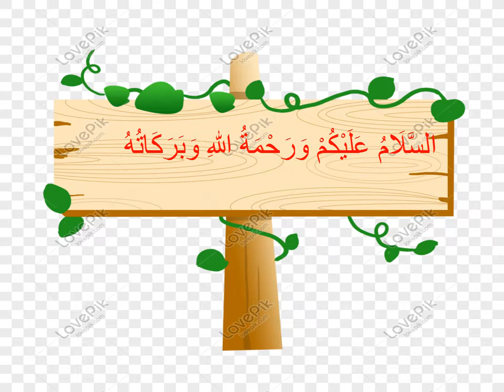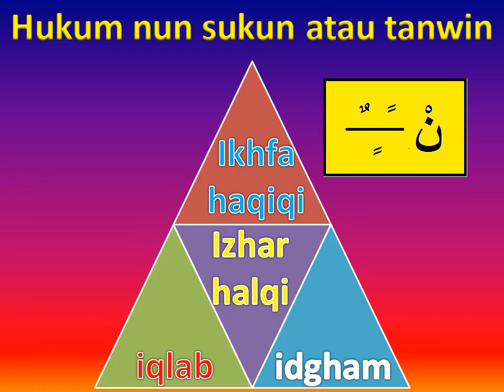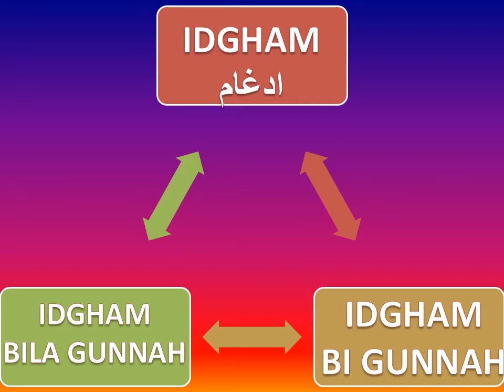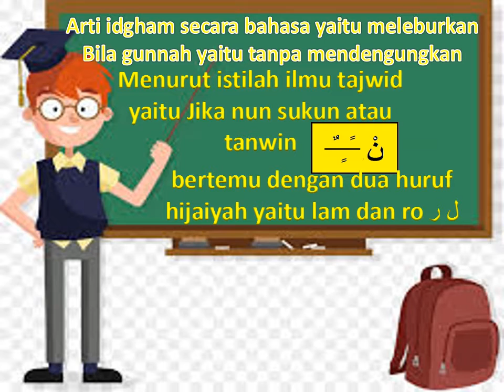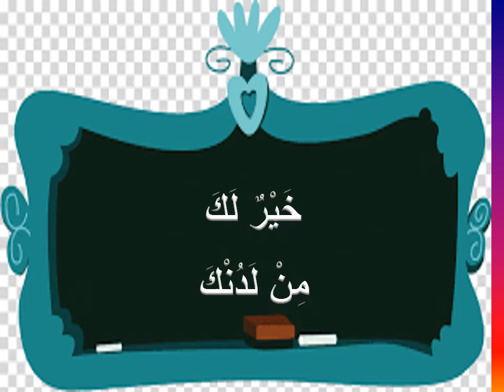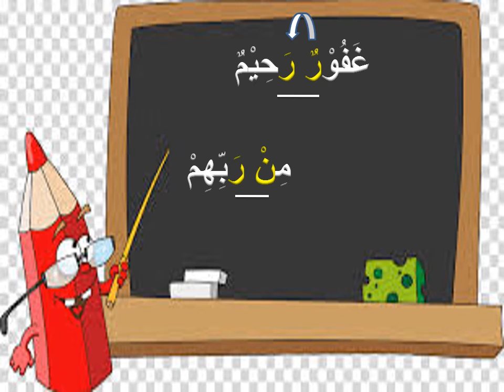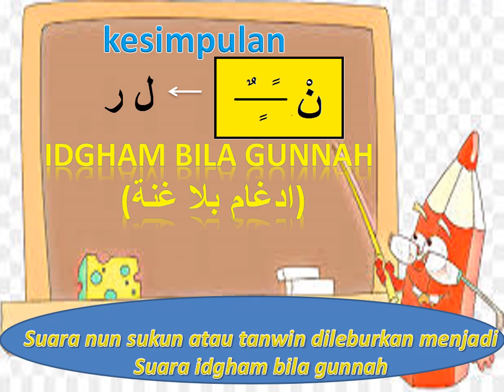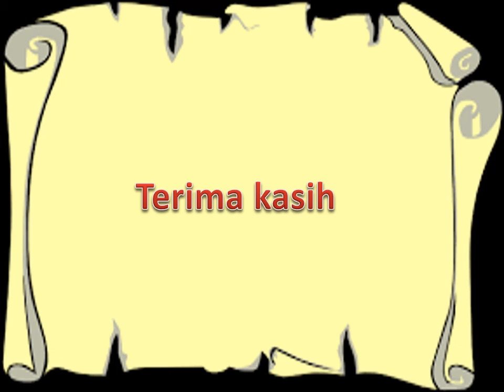7 idgam bila gunnah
materi tahsin hukum nun sukun dan tanwin - IDGHAM BILA GUNNAH